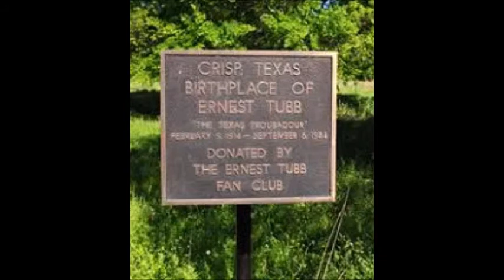Let's Say Goodbye Like We Said Hello~Ernest Tubb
From The 1956 Album "Favorites" By Ernest Tubb 2/9/1914 - 9/6/1984